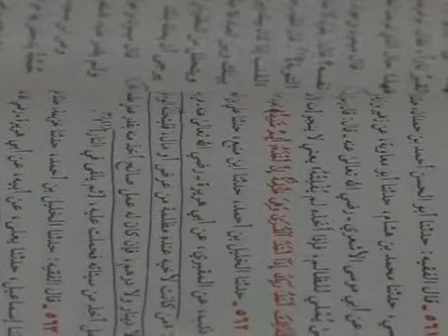shamil lubov Nabi spasenie 01